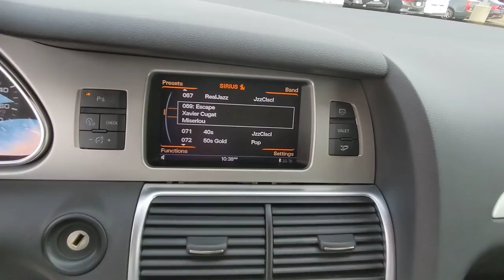2015 Audi Q7 Kennesaw, Marietta, Woodstock, Acworth, Roswell, GA H19409A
Atlantis Blue Metallic Used 2015 Audi Q7 available in Kennesaw, Georgia at Hyundai of Kennesaw. Servicng the Marietta, Woodstock, Acworth, Roswell, GA area.
2015 Audi Q7 3.0T S line Prestige - Stock#: H19409A - VIN#: WA1DGAFE1FD010618

Recent Arrival! Odometer is 25128 miles below market average!brbrBluetooth Hands Free Iphone / Droid Navigation Compatible Navigation GPS Sirius XM Satellite Radio Sunroof / Moonroof Rear Back Up Camera Automatic Headlights Blind Spot Indicator Driver Power Seat Leather Safety Package Power Package Towing Package Touch Screen Controls Heated Front Seats Ventilated Front Seats Wheels: 9.0J x 20 5-Spoke S line Design. Clean CARFAX.brbrAtlantis Blue Metallic 2015 Audi Q7 3.0T S line Prestige quattro 3.0L TFSI V6 DOHCbrbrbr*Please contact dealer for full details. All prices do not include taxes estimated tax fees dealer documentary fee certification costs reconditioning costs and any installed equipment. *Limited warranties see dealer for details.